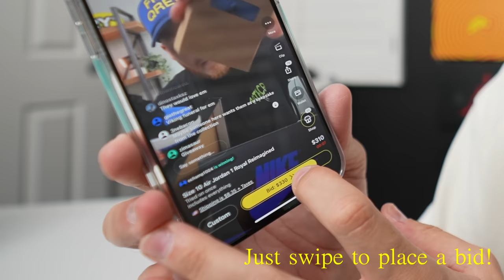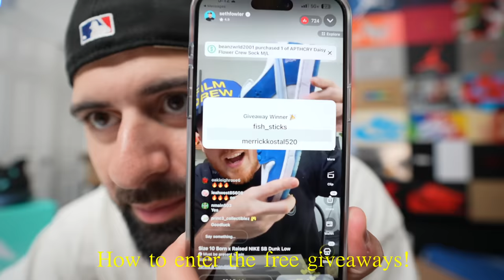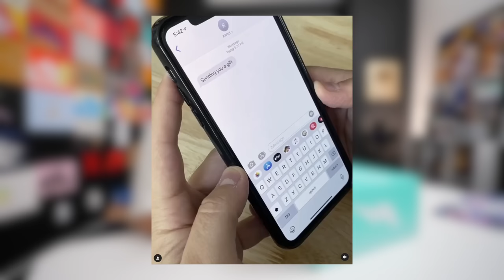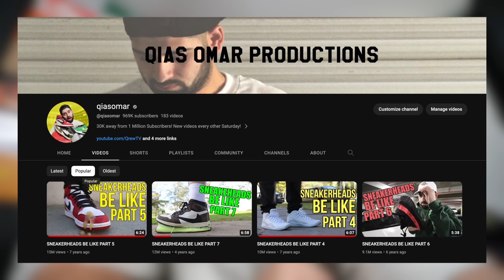NIKE DOESN'T WANT YOU TO SEE THIS SNEAKER!! The $500 Shoe Nike Isn't Talking About!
WHATNOT SHOW!!! Oct 9 at 12pm PST!!

NEW SNEAKERHEADS BE LIKE OCT 14!! @qiasomar